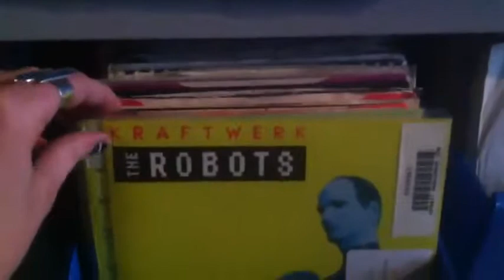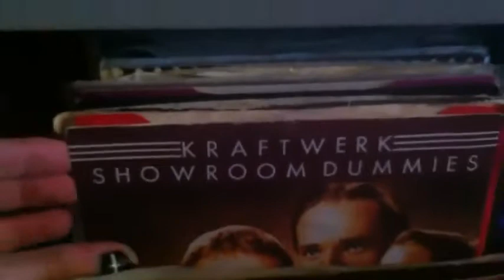Bart's vinyls Megabox